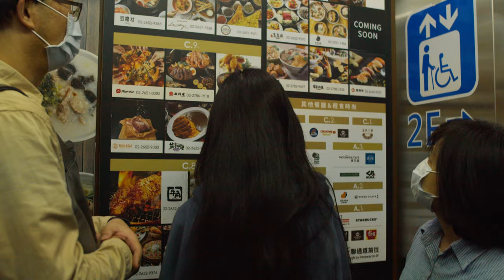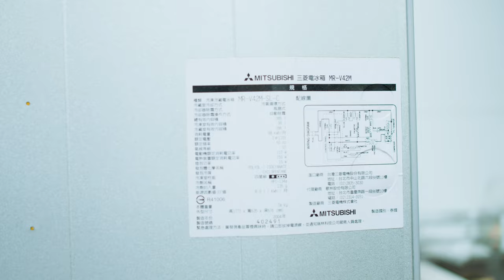一個晚上5萬2 激情的夜晚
全新的冰箱太嗨了
直接整個晚上狂看說明書
因為冰箱不能馬上插電
需要靜置4個小時
SVlog 232
Caillou Wang
November 12
2021
Taiwan